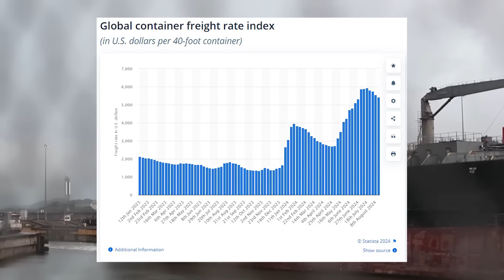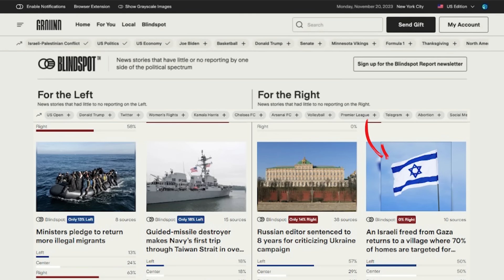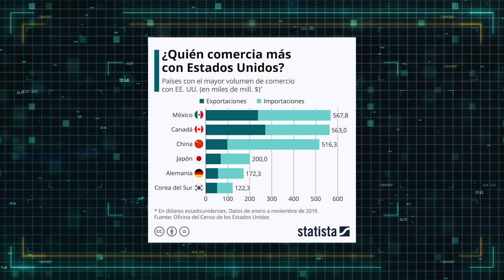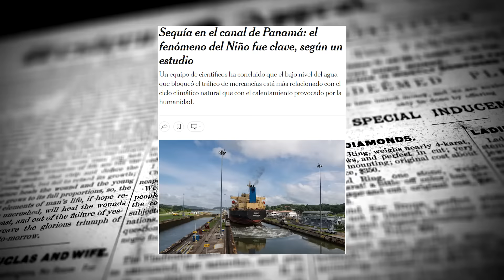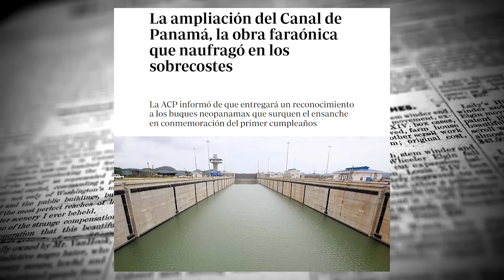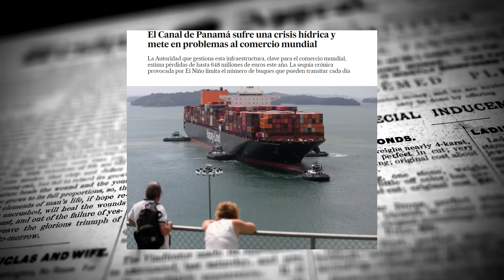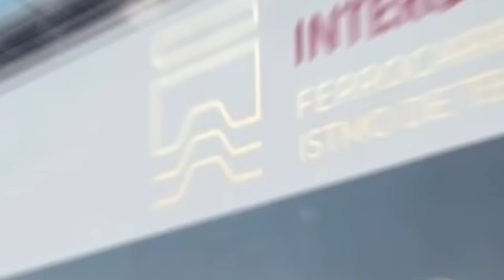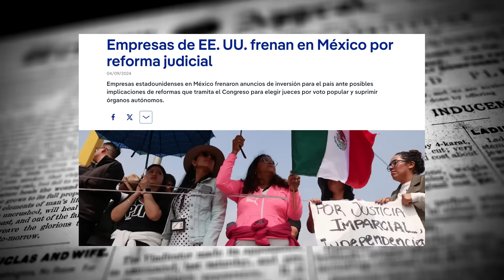Lo que ACABA DE PASAR en México Desata la Envidia de EEUU (Documental Completo)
Visita para mantenerte informado de las últimas noticias, comparar perspectivas distintas y evitar narrativas sesgadas. Ahorra un 40% en el plan Vantage unlimited de Ground News con mi enlace.

En este documental completo en español analizamos el ambicioso proyecto del Corredor Interoceánico del Istmo de Tehuantepec, que busca transformar a México en un nuevo centro de comercio global, desafiando la hegemonía del Canal de Panamá y la influencia de Estados Unidos.

Exploramos los retos y oportunidades que enfrenta esta iniciativa, desde los recelos de Estados Unidos y Canadá hasta el impacto de la crisis del agua en Panamá, que abre una ventana de oportunidad única para México. También discutimos la continuidad de estos megaproyectos bajo el gobierno de Claudia Sheinbaum y su importancia en la política geopolítica y económica global.

📉 Temas Clave:
0:00 México como centro de comercio global
1:56 La crisis del Canal de Panamá
3:05 Críticas a AMLO desde Estados Unidos
4:49 La visión de largo plazo de los megaproyectos
8:03 La sequía y desafíos del Canal de Panamá
11:06 El Corredor Interoceánico del Istmo de Tehuantepec
17:08 Los retos de Claudia Sheinbaum

RECURSOS GRATUITOS:
💰 Domina el Arte de la Riqueza: Tu paso a paso para la independencia financiera sin complicaciones 👈 Regístrate a la MASTERCLASS

🏠Conoce el Método para Encontrar la Propiedad Más Rentable, Lograr que Se Pague Sola y Te Genere Ingresos Pasivos Todos los Meses 👈 MASTERCLASS El Método Airbnb para comprar bienes raíces de alta rentabilidad o ganar dinero sin propiedades

🗺️ Descubre cómo Aprovechar la Inflación para Obtener Alta Rentabilidad con Bienes Raíces (y dónde estoy invirtiendo este 2024) 👈 EVENTO GRATUITO ONLINE

🤖(Inteligencia Artificial) Aprende el sistema paso a paso para multiplicar tu productividad y tus ingresos con IA 👈 TALLER GRATIS para ganar dinero con la IA

📈5 Pasos para Invertir Correctamente en la Bolsa de Valores a Largo Plazo 👈 MINI CURSO

👉 Regístrate gratis a Airbnb aquí y comienza a generar ingresos con alojamientos (o a utilizarlo para hospedarte)

Aquí podrás encontrar mis libros recomendados y mi equipo de filmación

🎁2 Audiolibros Gratis con la prueba de Amazon Audible

🎁1 Libro Gratis con la prueba de Amazon Kindle

Mi Canal

Soy Gabriel González Florentino, el Economista Youtuber, y en este canal te guío desde mi experiencia para que puedas crear capital en la era digital. Comparto lo que estoy haciendo, lo que otros han logrado, y lo que tú puedes hacer.

Actualmente soy asesor de inversionistas y emprendedores especializado en el negocio de rentas cortas con Airbnb, y paralelamente soy consultor en growth marketing para crecimiento de audiencia y monetización de canales de Youtube.